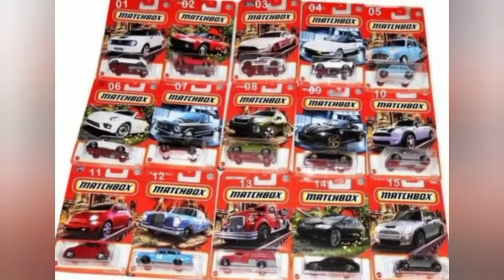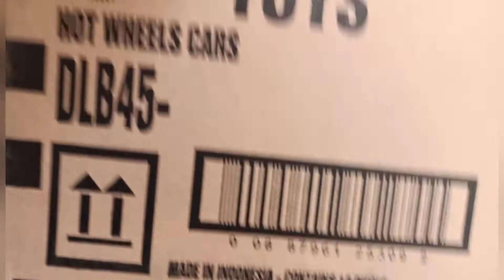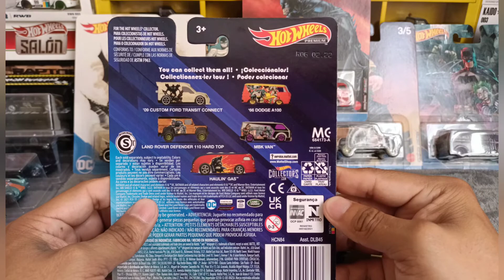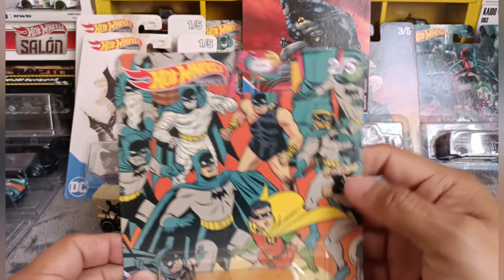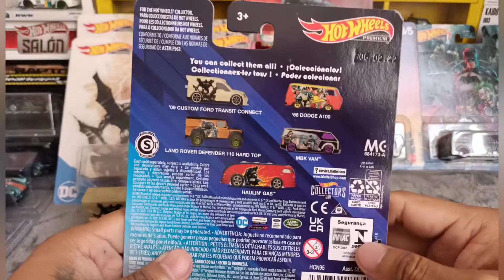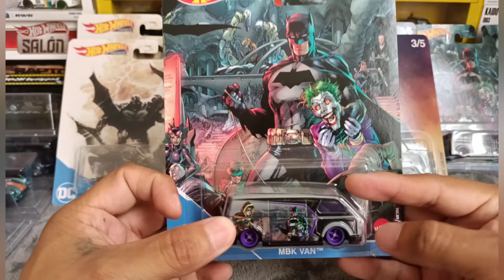LA NUEVA SERIE PREMIUM DE BATMAN DC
hola amigos les comparto un vídeo más espero les guste

recuerden sucribanse comenten compartan y dejen su like.